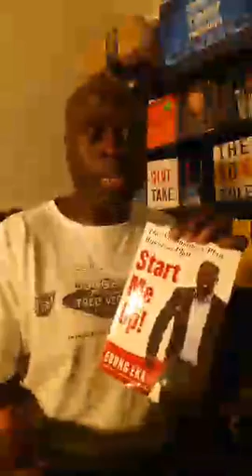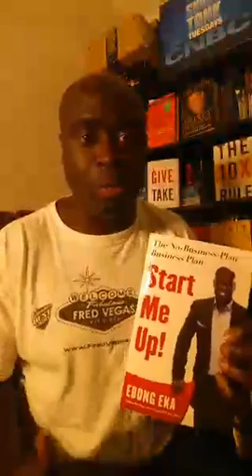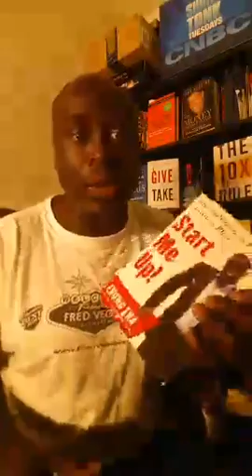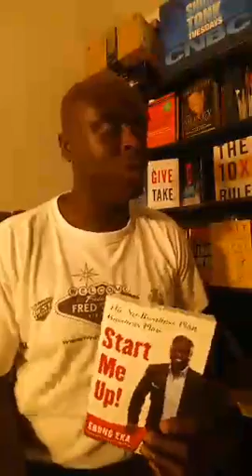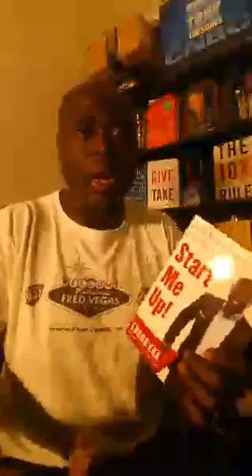LIVE on Periscope:- How to fight being discouraged - EKAnomics tagtribes Take3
Recorded on 08/11/2015 01:25 AM UTC by ebongeka
Live viewers: 41
Heart count: 11406